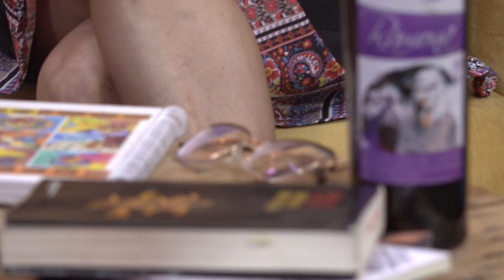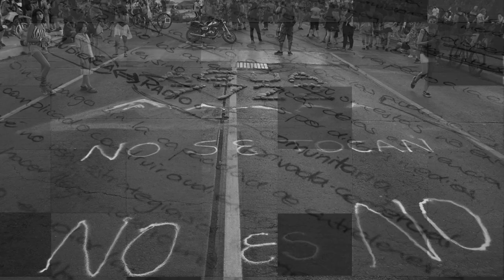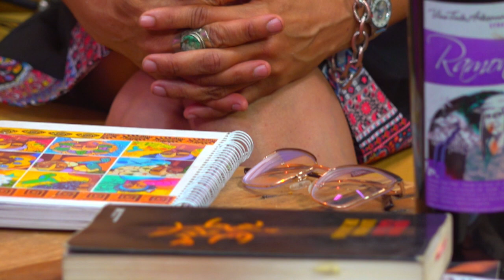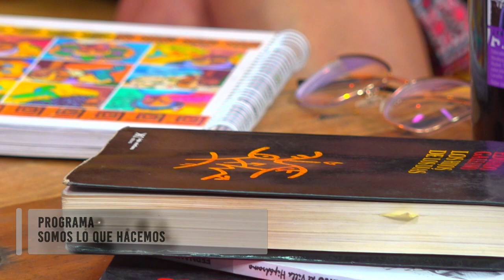SOMOS LO QUE HACEMOS PROGRAMA 8 CAROLINA SAGANÍAS